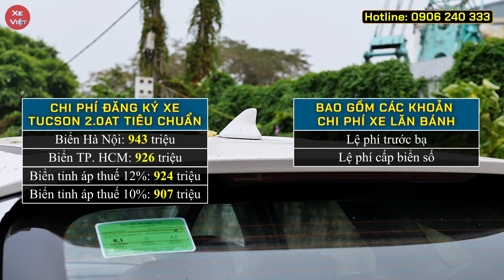Giá xe Hyundai Tucson tháng 04/2023. Khuyến mại tiền mặt và hỗ trợ lãi suất trả góp xe Tucson 2023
Cập nhật giá xe Hyundai Tucson tháng 04/2023.
Khuyến mại tiền mặt và hỗ trợ lãi suất khi mua Hyundai Tucson 2023 trả góp.
- Lệ phí trước bạ tại các địa phương áp như sau:
 + Áp thuế 12 %: Hà Nội, Quảng Ninh, Hải Phòng, Lào Cai, Cao Bằng, Lạng Sơn
 + Áp thuế 11 %: Hà Tĩnh
 + Áp thuế 10 %: Các tỉnh còn lại
Các màu xe của HYUNDAI TUCSON 2023:
 - HYUNDAI TUCSON 2023: Màu trắng
 - HYUNDAI TUCSON 2023: Màu đỏ đô
 - HYUNDAI TUCSON 2023: Màu đen
 - HYUNDAI TUCSON 2023: Màu bạc
 - HYUNDAI TUCSON 2023: Màu vàng cát
 - HYUNDAI TUCSON 2023: Màu vàng be